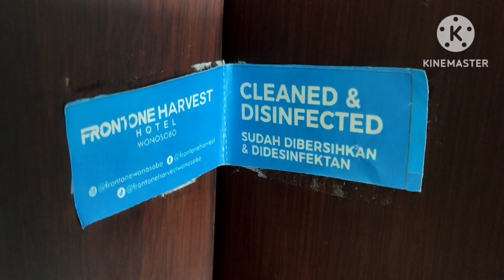FRONT ONE HARVEST HOTEL AT WONOSOBO, CENTRAL JAVA - INDONESIA